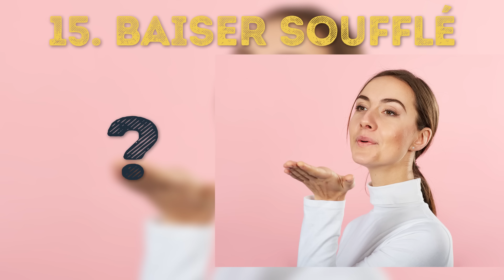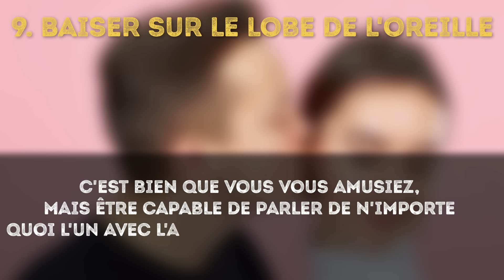18 Types de Baisers et ce Qu'ils Signifient Réellement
Il existe plus de 100 types de baisers dans le monde, et chacun d'entre eux montre des sentiments différents ! Comment embrasse-tu ton partenaire ?  Découvre ce que tes bisous disent de ta relation !